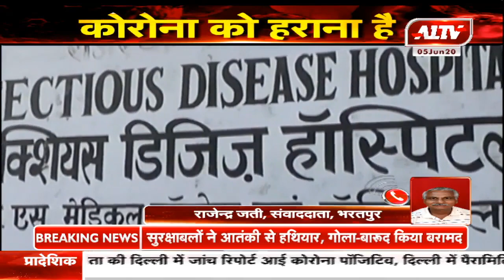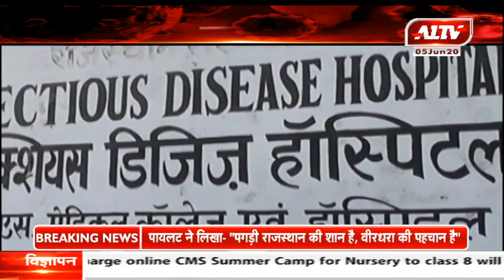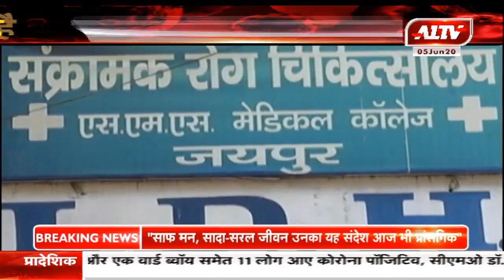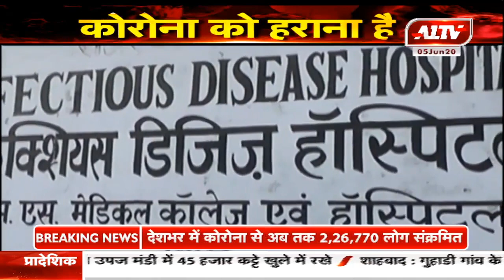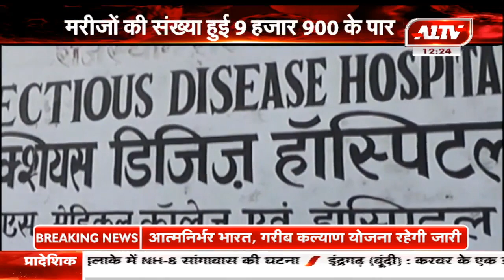राजस्थान में कोरोना पॉजिटिव की संख्या हुई 9,930